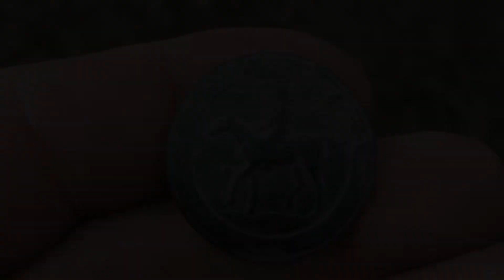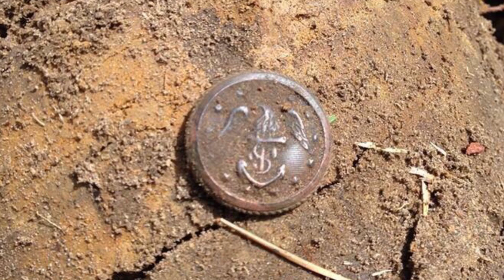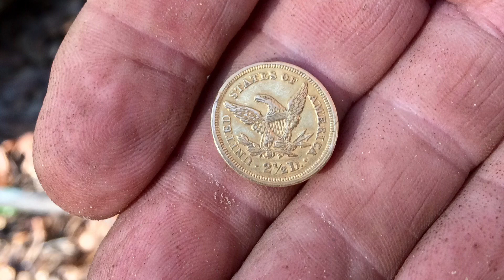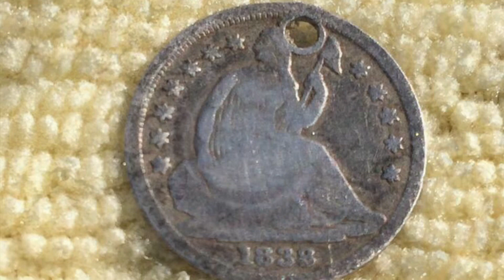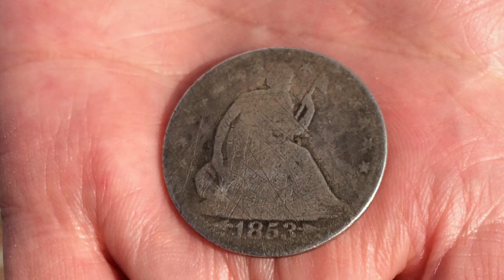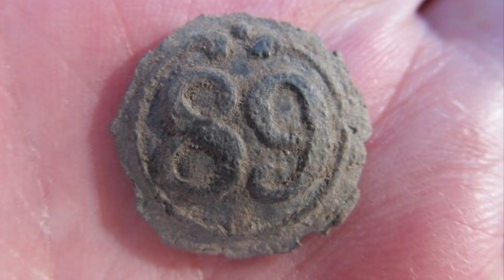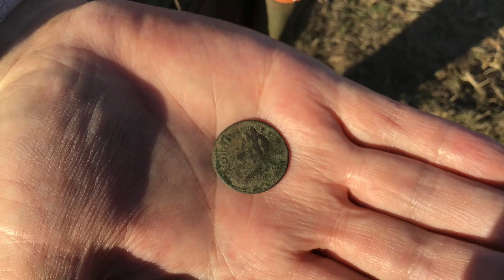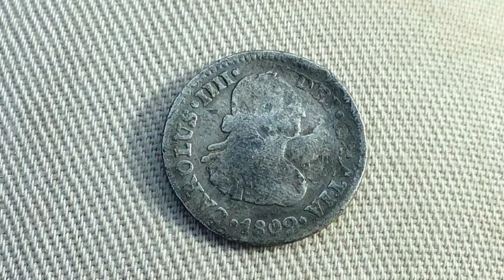Addam’s Relic Hunting Adventures Year in Review 2018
This video shows some of the artifacts dug on our relic hunting adventures this past year 2018. We are deeply in debt to those that come with us on our hunts, to those hunters remember, you save history. All artifacts are excavated on private property with land owners permission.